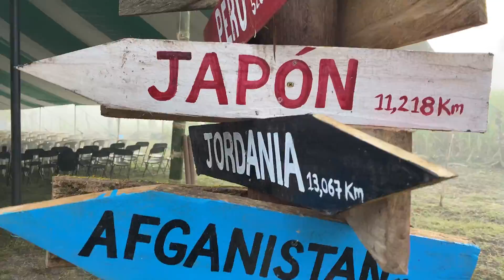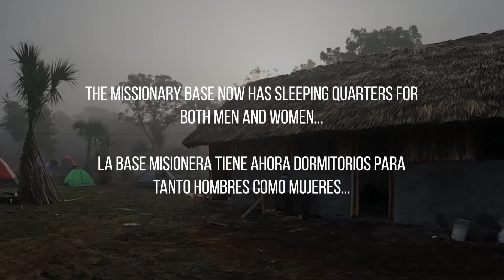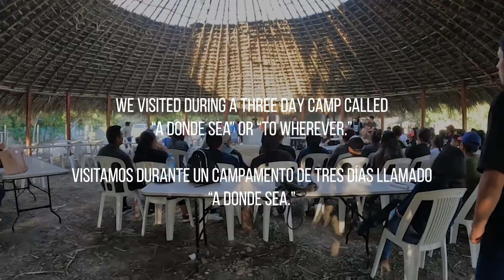Mexico Mission Trip Zion CC 2021